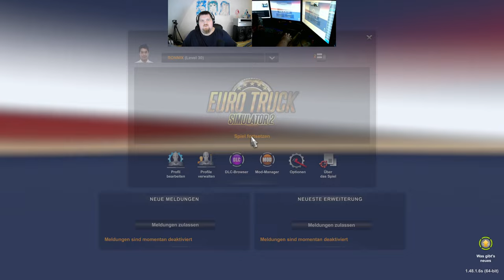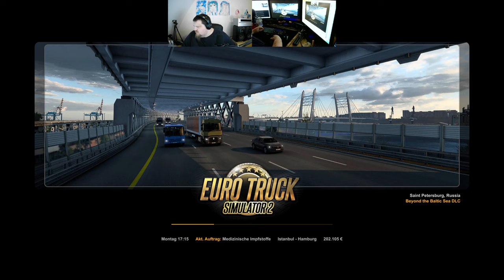Let´s Play ETS2 - Euro Truck Simulator 2 #173